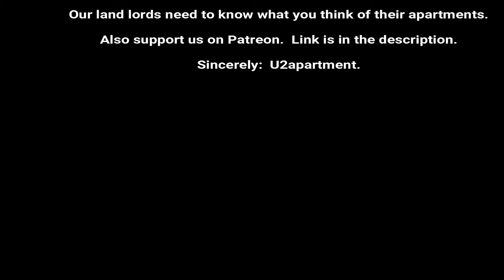Under renovation, Crown Heights fix up one bedroom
Beautiful one bedroom located in Crown Heights.  Hard wood floors, great closet space, big bedroom, living room and dining room.

Close to the 3,4 train, one bus trip to Prospect Park.

On-site super and on site laundry.

Video tour available:  Beautiful one bedroom located in Crown Heights.  Hard wood floors, great closet space, big bedroom, living room and dining room.

To be approved credit must be at least 650 and minimum income joint or individual 52k.  No pets allowed.

Applications must be approved be physical showing.  Once approved, walk through inspection is done and lease signing after.  This is a broker fee apartment..